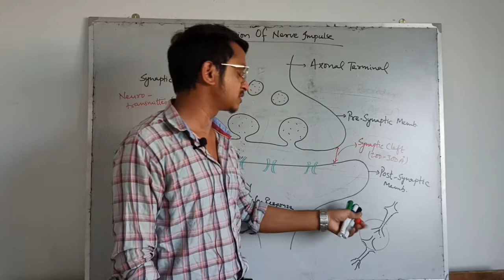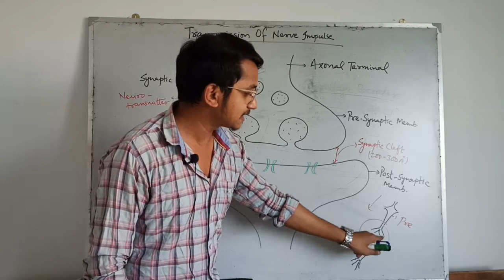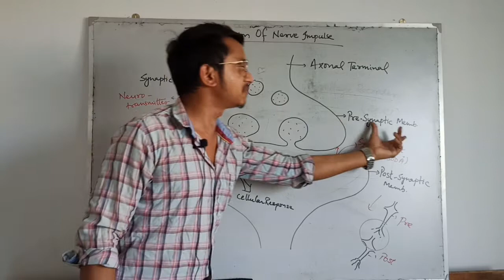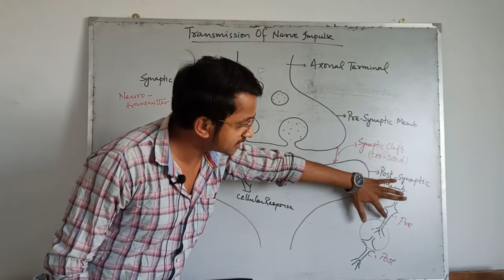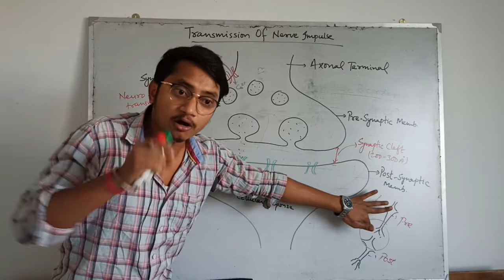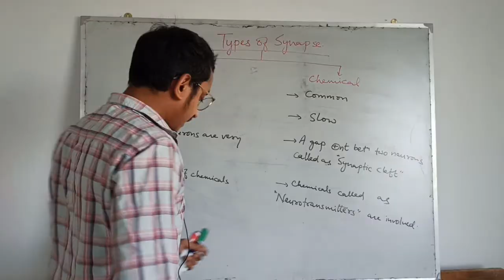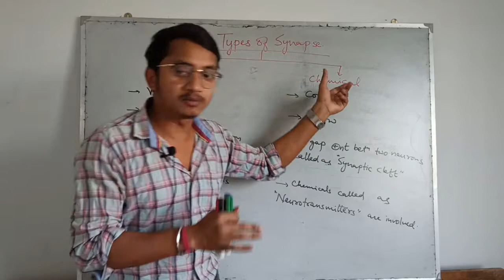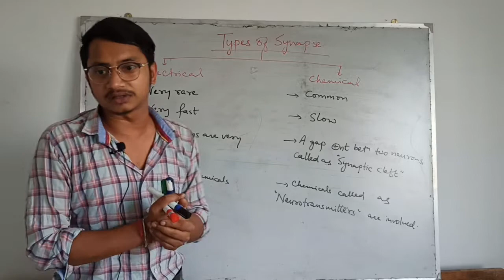SYNAPSE AND THEIR TYPES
SYNAPSE, TRANSMISSION OF NERVE IMPULSE, TYPES OF SYNAPSE, ELECTRICAL SYNAPSE, CHEMICAL SYNAPSE, NEURAL SYSTEM, CLASS-11, NEET